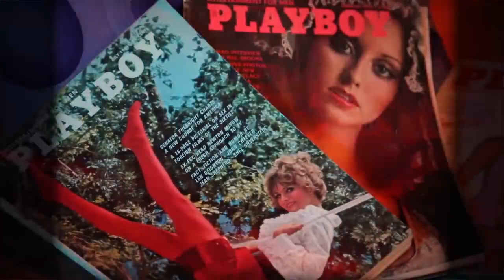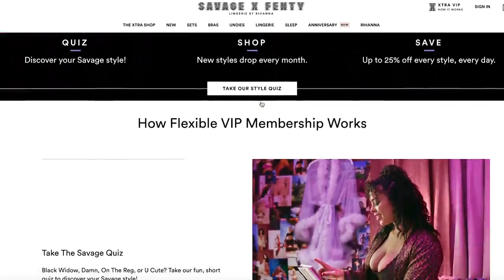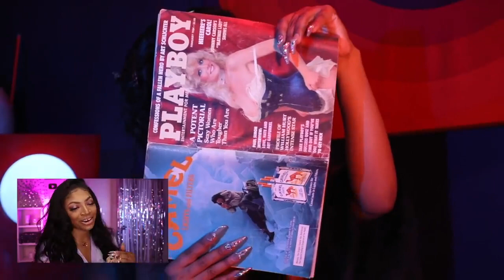Glamazontay Savage X Fenty Try-On Haul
The OG Glamazon, Glamazontay, dishes on her Savage X Fenty pieces.

Keep up with Savage X Fenty on our other channels and get to shoppin’: